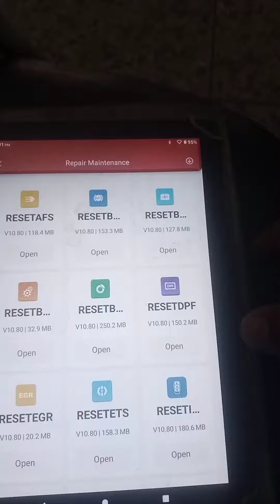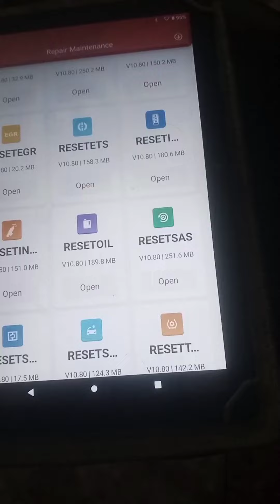Car electrician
آٹو الیکٹریشن کا پریکٹیکل کورس کرنے کےلیے ابھی رابطہ کریں اور ایک پروفیشنل اۤٹو الیکٹیشن بنیئے ۔ کمپیوٹرئزڈ کا ر الیکٹریشن کا کورس کریں اور پاکستان اور بیرنِ ملک باعزت روزگار کمایئں۔

AUTO ELECTRICIAN COURSE IN RAWALPINDI
EFI AUTO ELECTRICIAN DIPLOMA COURSE IN RAWALPINDI
AUTO ELECTRICIAN COURSE IN ISLAMABAD
AUTO ELECTRICIAN COURSE IN PAKISTAN